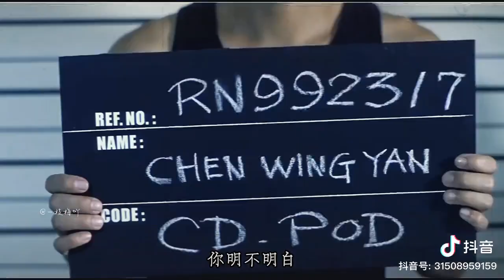目之所及 皆是過往